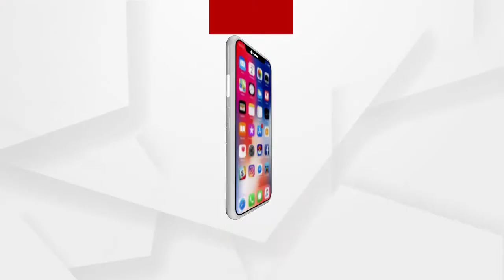ଚୀନର ମିଥ୍ୟା ପ୍ରଚାର ପ୍ରସାରକୁ ରୋକିବା ପାଇଁ ପଦକ୍ଷେପ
ଚୀନ୍ ସହିତ ଚାଲିଥିବା ସୀମା ବିବାଦ ମଧ୍ୟରେ ଚୀନର ମୁକାବିଲା ପାଇଁ ଭାରତ ବର୍ତ୍ତମାନ  ତିବ୍ଦତ ବିଜ୍ଞାନ ବା ତିବେତ୍ତୋଲୋଜି  ଉପରେ  ଧ୍ୟାନ ଦେଇଛି ।ଏକ ରିପୋର୍ଟ ଅନୁଯାୟୀ, LAC ଏବଂ ଆନ୍ତର୍ଜାତୀୟ ସୀମାର ଉଭୟ ପାର୍ଶ୍ୱରେ ତିବ୍ଦତୀୟ ପରମ୍ପରାର ଅଧ୍ୟୟନ ପାଇଁ ସେନା ଅଧିକାରୀଙ୍କ ପାଇଁ ପ୍ରସ୍ତାବ ଦିଅଯାଇଛି ...
ଅଧିକ ଖବର ପାଇଁ ଡ଼ାଉନଲୋଡ କରନ୍ତୁ “Argus News” ଆପ୍